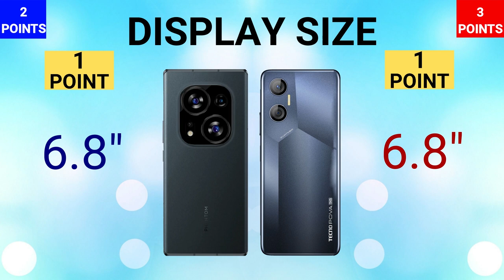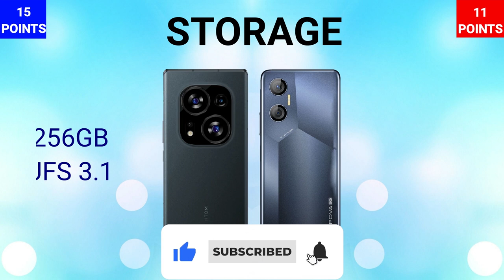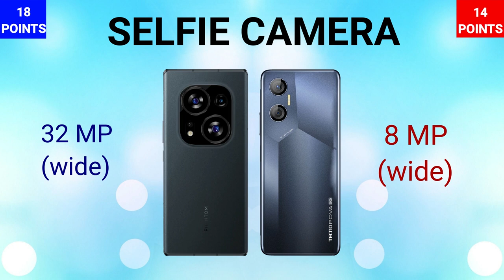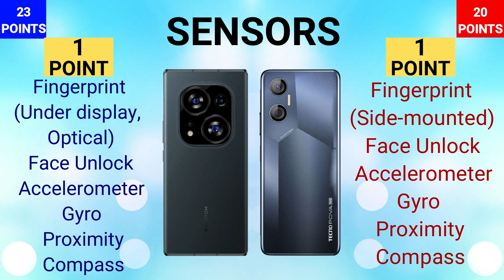Tecno Pova Neo 5G VS Tecno Phantom X2 5G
IN THIS VIDEO WE ARE COMPARING TECNO POVA NEO 5G WITH TECNO PHANTOM X2 5G . IF YOU ARE IN A MOOD TO BUY ONE OF THESE PHONES THEN WATCH THIS VIDEO FIRST AND THEN MAKE A DECISION.

TECNO POVA NEO 5G
POVA NEO 5G
TECNO PHANTOM X2 5G
PHANTOM X2 5G
TECNO PHANTOM X2 SERIES

🎵 Track Info:

Title: Soulful by Luke Bergs